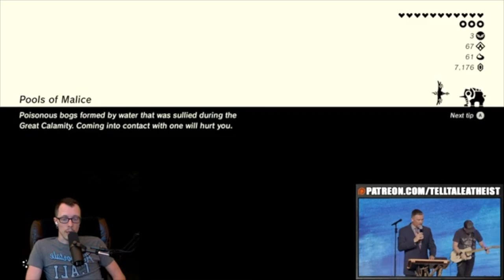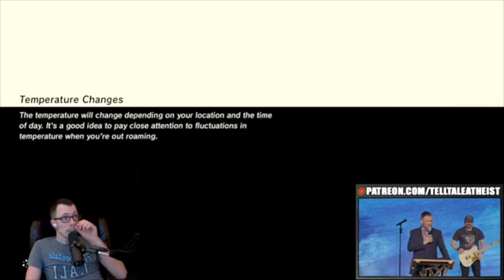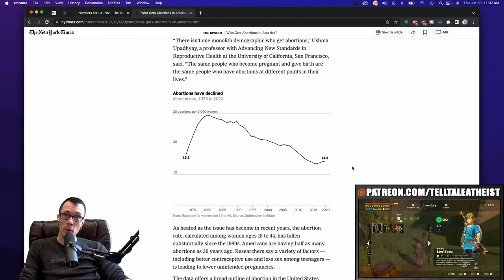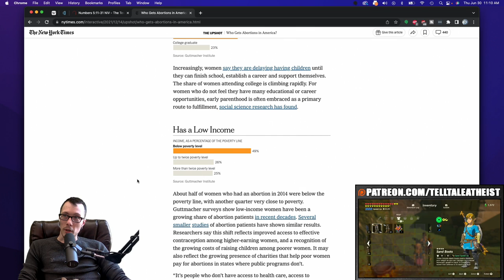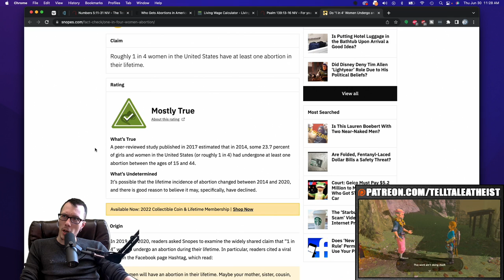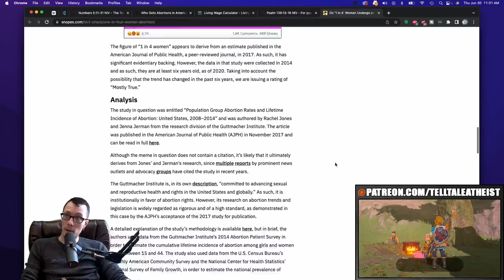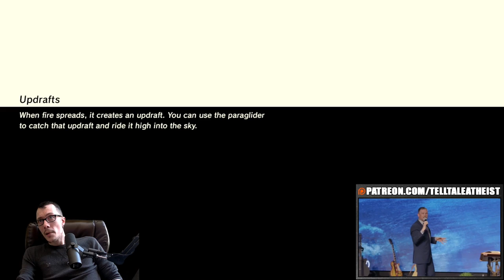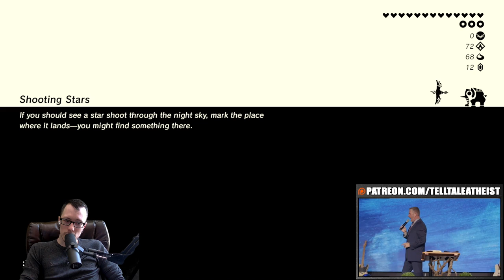What Are The Roe V Wade Statistics? | Locke Roe V Wade Saga | Part 1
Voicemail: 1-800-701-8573